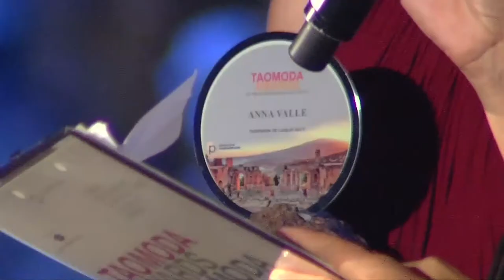WAITING FOR TAOMODA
Waiting for Taomoda 2021